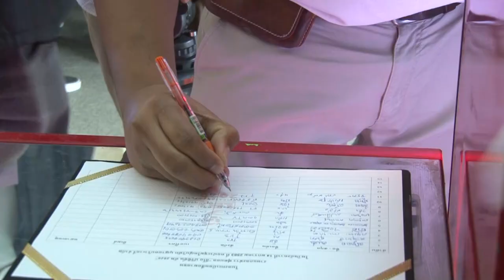ภาพข่าวเพื่อตัดต่อแถลงข่าวลีโอปรีซีซั่นคัพ 2020 วันที่ 14 มกราคม 2563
1.คุณวรวุฒิ ภิรมย์ภักดี
รองประธานเจ้าหน้าที่บริหาร บริษัท บุญรอดเทรดดิ้ง จำกัด
2.มิตติ ติยะไพรัช
ประธานสโมสรสิงห์เชียงรายยูไนเต็ด
3.นวลพรรณ ล่ำซำ
ประธานสโมสรการท่าเรือ